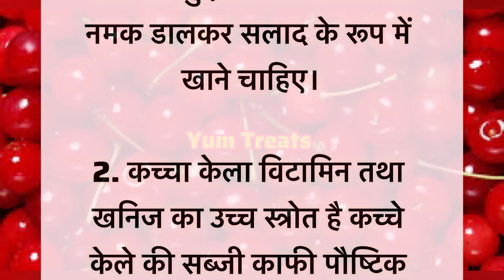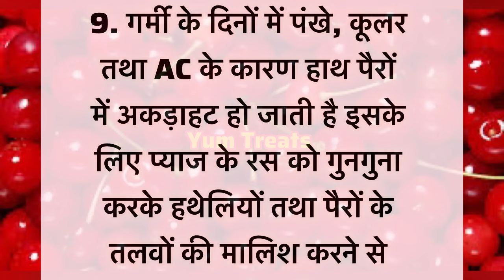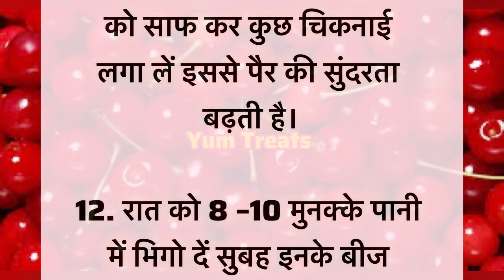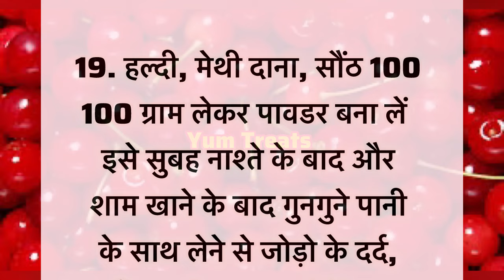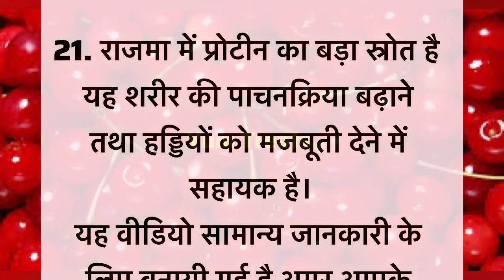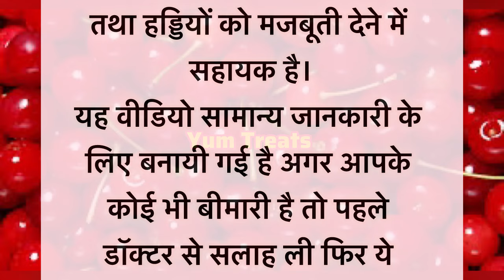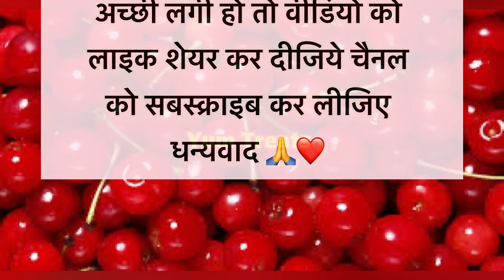21 बेस्ट किचन टिप्स | समय निकाल कर ज़रूर सुने | पहले नहीं सुने होंगे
21 बेस्ट किचन टिप्स | समय निकाल कर ज़रूर सुने | पहले नही सुने होंगे usefulkitchentips cooking cookingtips
किचन टिप्स | ये किचन टिप्स आपको किसीने नहीं बताए होंगे | बहुत काम के हैं ज़रूर सुने |gharelu upay | 17 ध्यान रखने योग्य जरूरी बातें  lessonable quotes किचन का काम अब होगा मिनटों में | Kitchen tips viral kitchen tips

viralkitchentips2024
viralvideo
उम्रभरस्वस्थरहनेकेनियम
viralkitchentips
Viral kitchen tips
gharelu nuskhe
healthtips
motivationalvideo
upay
trendingvideo
tranding
घरेलूइलाज
घरेलूउपचार
उपाए
healthtips
healthylifestyle
healthcare
नानीमाँक्नुस्ख्
healthtips
upay
gharelunushke
achevichar
51 lessonable quotes
स्वस्थ्य रहने के 21 नियम
40 ध्यान रखने योग्य ज़रूरी बातें
घर की काम जल्दी केसे करे

Thanks 🙏